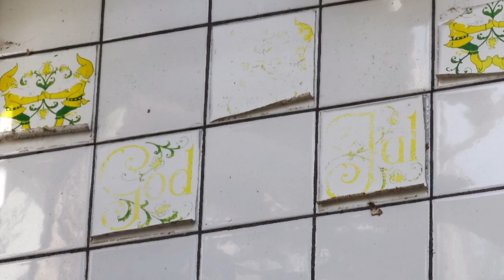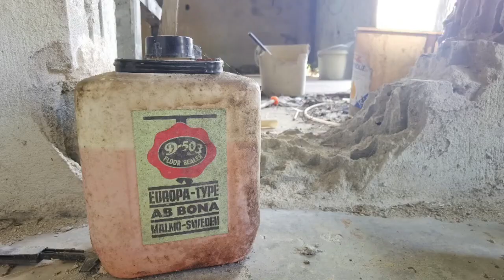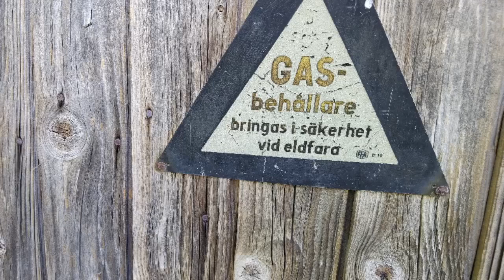VERKSTADEN och ÖDEHUSET som löstes in - BLEKINGE - BILDERNA - 2022-05-16 - Huawei P40 PRO Plus